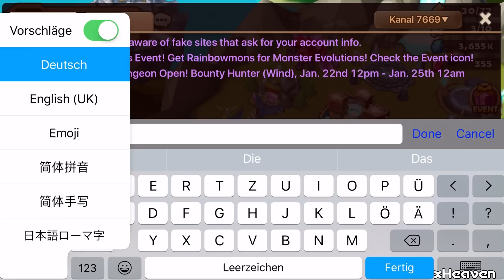SUMMONERS WAR: Schnee Beschwörungen #1 - 400+ Mystische Schriftrollen! (Deutsch / German)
► Let's Play Summoners War - Summoning: Mystical + L&D + Legendary Scrolls! (Deutsch / German)

Line: alorsx

• Einladungscode: cagzsdwy

• Line: alorsx

 Summoners War:
• Nächste Folge: